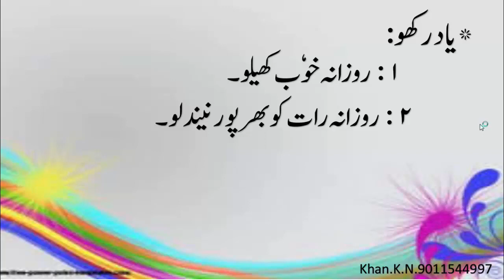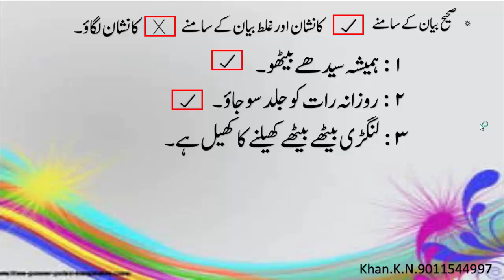ہمارے جسم کی حفاظت کی مشق.جماعت.اول.تیارکردہ.کوثرباجی